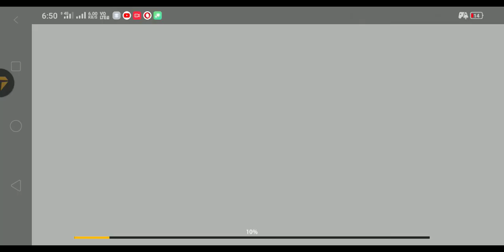hopless land game play # 🐥🐥🍗#1# mafiya_king_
My squard
# shuaib44